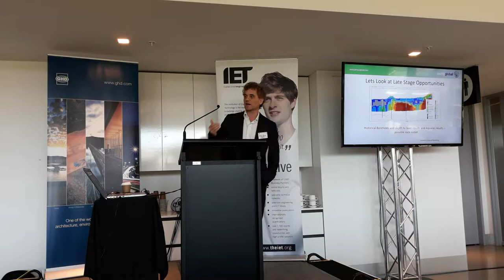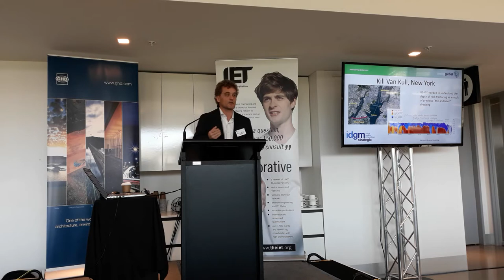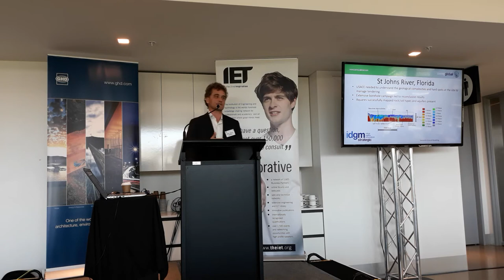3rd Annual IET Defence Professional Networking Event - Jason Errey OEMG Global Part 1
On Wednesday 14th November 2018, the IET moved back to the Adelaide Oval for its 3rd Annual Defence Professional Networking Event. Our keynote speaker was Jim Whalley. One of Jim's roles is as a Board Member of Australian Naval Infrastructure, the owner of the Shipyards comprising the Infrastructure at ASC Pty Ltd. Osborne. One of the sheds being built for the New Submarine Project SEA 1000, is large enough to fit Adelaide Oval inside the shed.

In addition to Jim's Keynote talk, we were lucky to have GHD's Defence Lead, Damian Drain and one of his young colleagues, Miles Coker talking about GHD's activities in Defence in Australia. Myles presented the GHD Organisation Design "Smart Seeds" Program and its application across Defence and broader markets as well.

The fourth speaker, Jason Errey, introduced the audience to an innovative new Digital Ground Modelling solution developed in Australia. This product is considered so impressive that the US Army Corps of Engineers exclusively uses OEMG to provide the Digital Twin of their Ports to plan port construction in the US.

Around 100 guests enjoyed the day, with Christopher Pyne offering his sincere apology for not being able to join us for the 3rd time in a row.